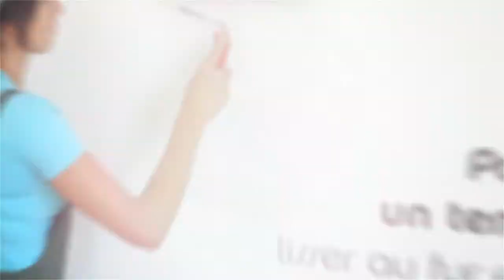Spécial Grands Travaux satin - Conseils et astuces - RIPOLIN